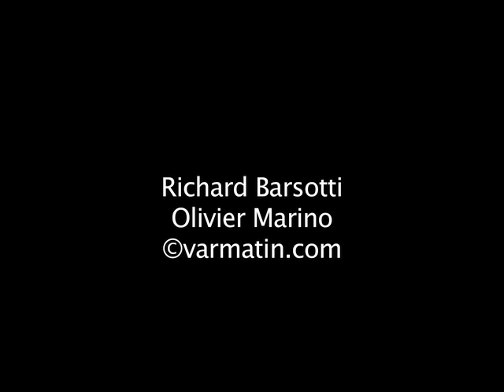RCT: la déception de Benjamin Lapeyre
L'arrière toulonnais Benjamin Lapeyre est profondément déçu après la défaite du RCT en Finale  du Top 14 face Toulouse. "Jouer dans un stade comme le Stade de France, en plus pour le bouclier de Brennus, c'est un rêve d'enfant. Echouer à si peu c'est  frustrant."